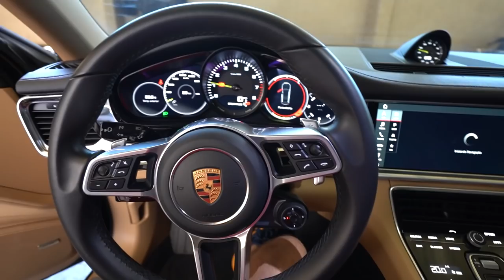ESSA BMW Z4 ME DEIXOU DE BOCA ABERTA